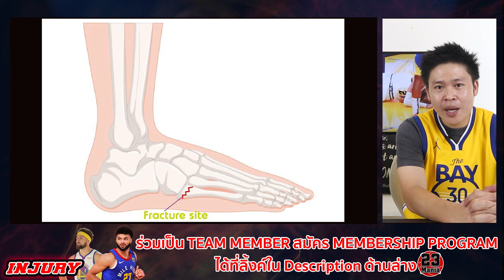10 การบาดเจ็บหลักก่อนเปิดฤดูกาล!!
IG NBA Mania : nbamania23
IG แอดมินเอ้ : aeymj2323
IG แอดมินตูน : admin_toon

Picture Credits:
Basketball Player Picture:
Logo:
- Wikipedia